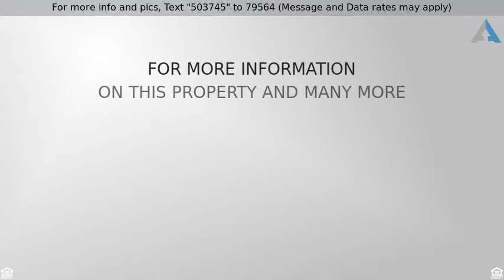Priced at $2,300 - 10310 E TIERRA BUENA Lane, Scottsdale, AZ 85255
Welcome Home

Immaculate one level home with tile throughout. Includes ceiling fans in all rooms.